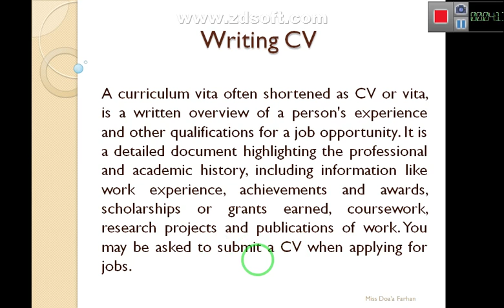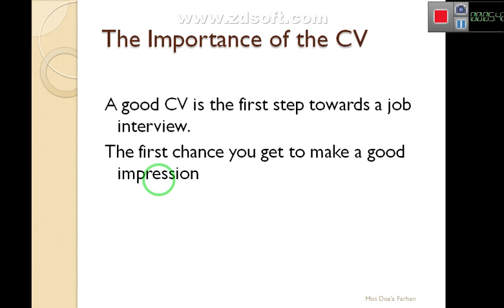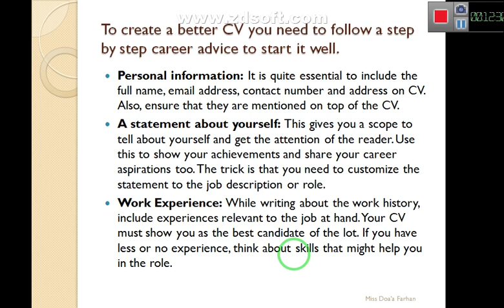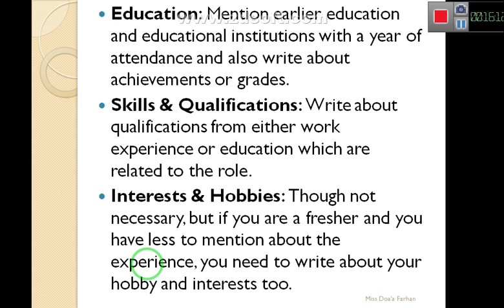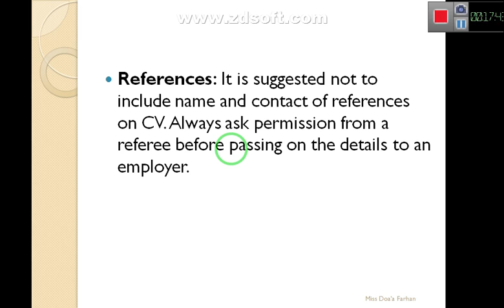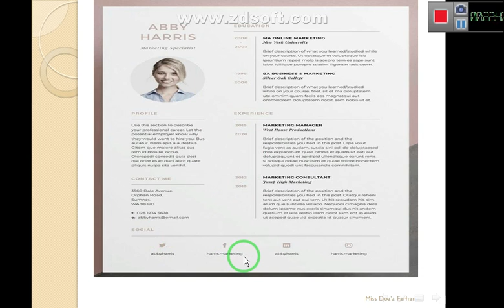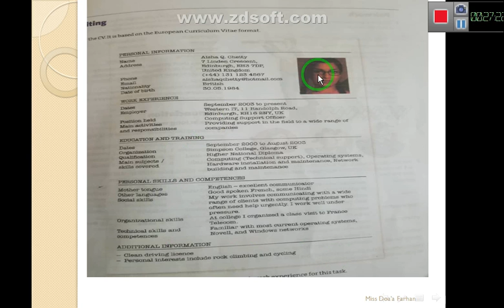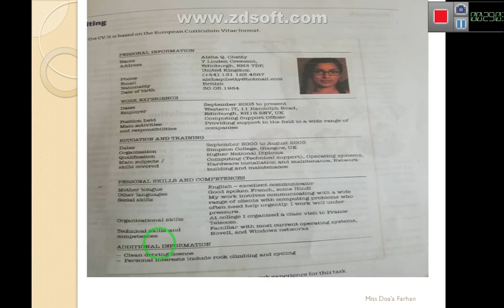Rec writing CV